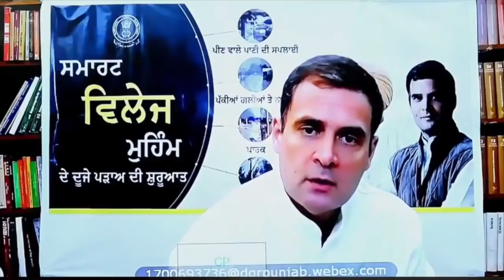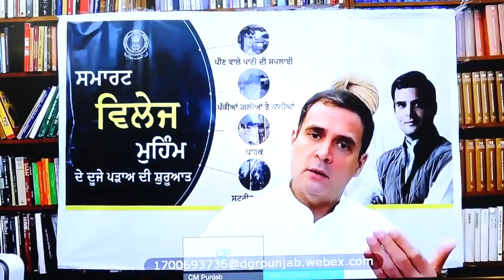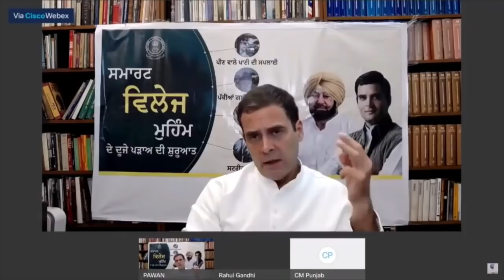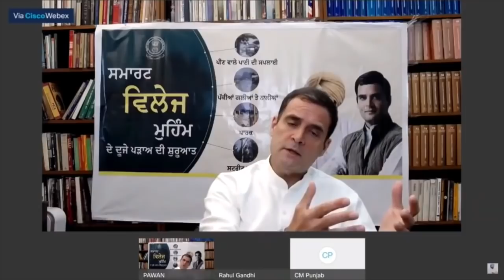Launch of Smart Village Campaign Phase II in Punjab